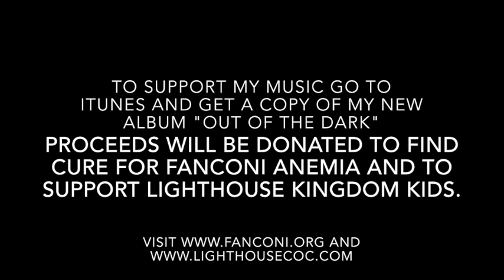In Awe (original song)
This video is about In Awe (original song)